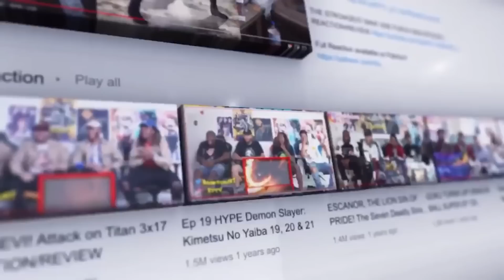Community 1x10 "Environmental Science" Reaction/Review